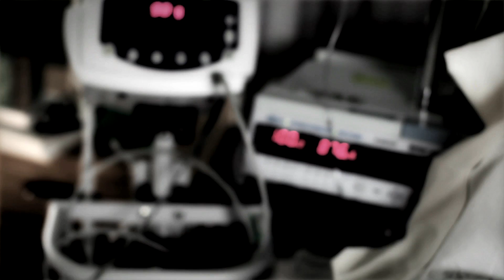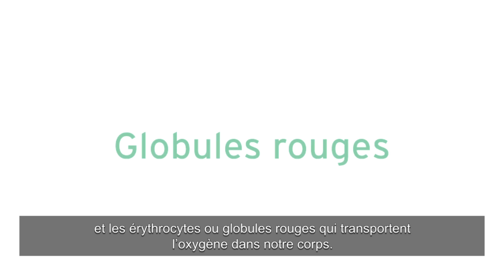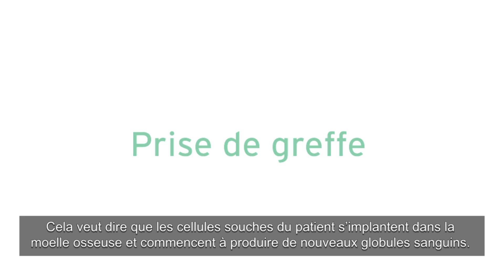Le Don 2011 - Thérapie par cellules souches